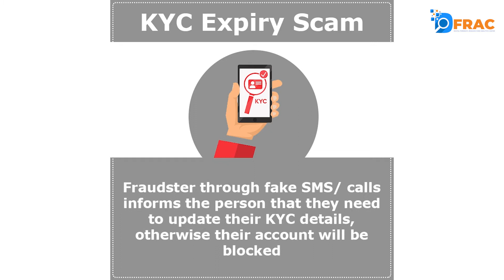How to avoid KYC scam ?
A new type of KYC scam is being sent to users. Fraudsters call/SMS the person that they need to update their KYC details, otherwise their account will be blocked and will then ask for your details.
Beware of such calls/ SMS!